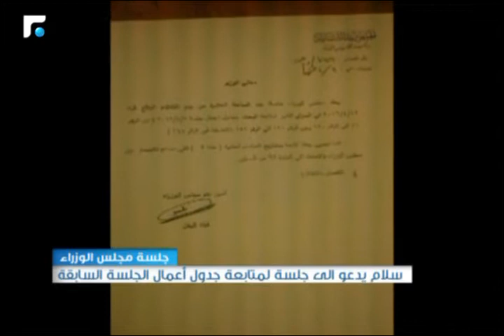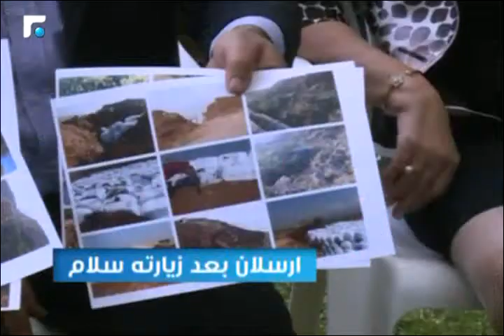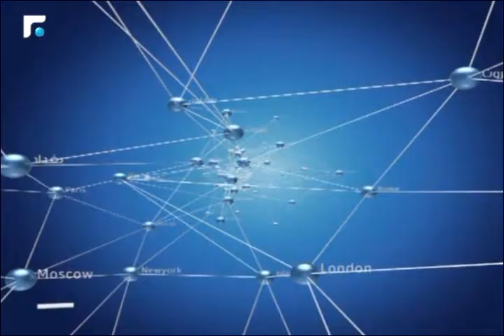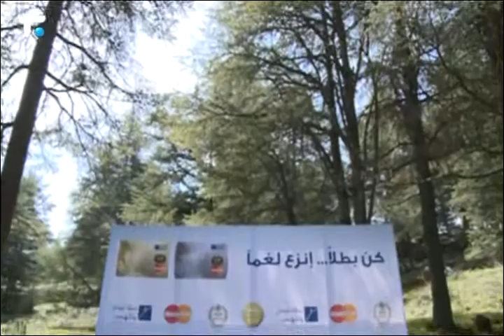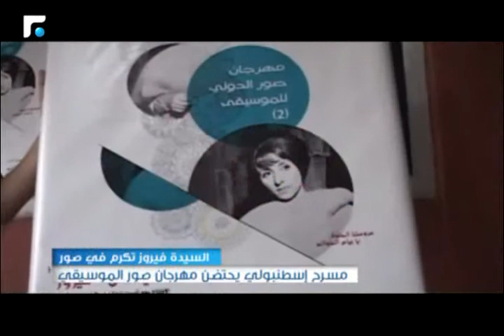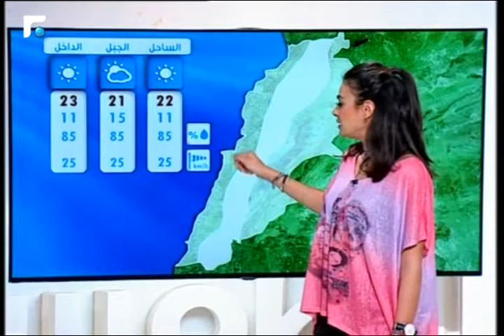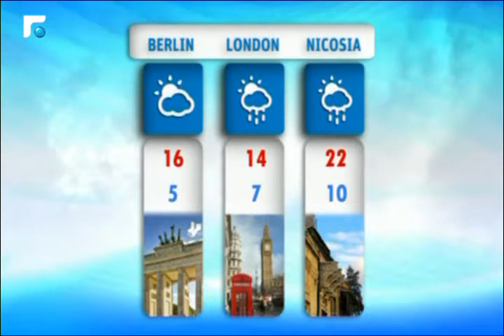النشرة المسائية 10/04/2016